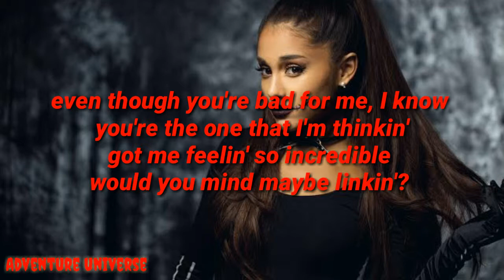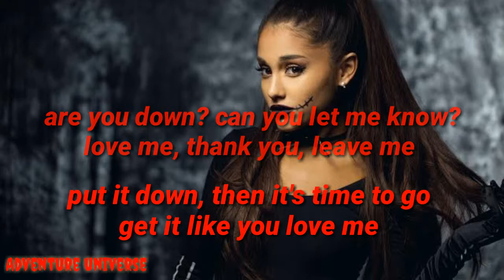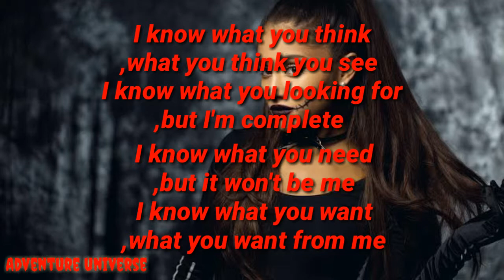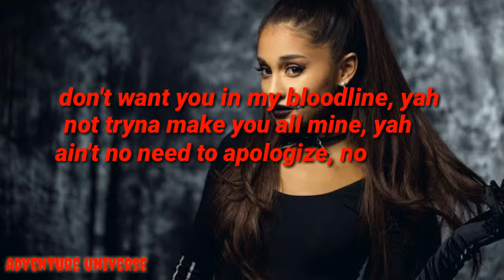Ariana Grande - Bloodline(lyrics video) - Adventure universe